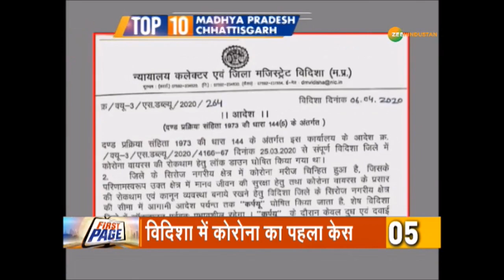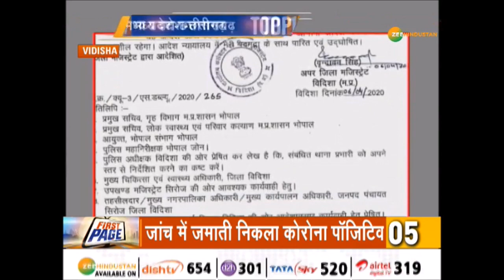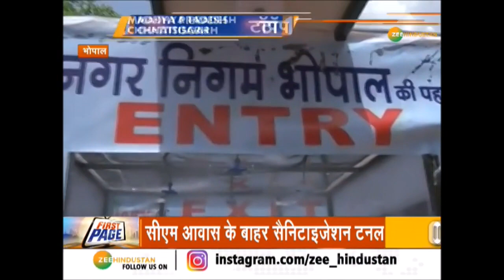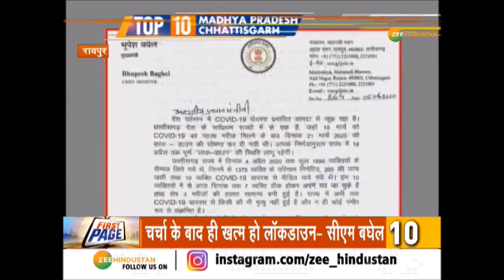Madhya Pradesh और Chhattisgarh की बड़ी खबरें देखिए | COVID19 | Zee Hindustan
Madhya Pradesh में कोरोना के नए 15 मामले सामने आए. इसके साथ ही CM Baghel ने PM Modi को खत लिखा. देखिए, Madhya Pradesh और Chhattisgarh की बड़ी खबरें देखिए

About Channel